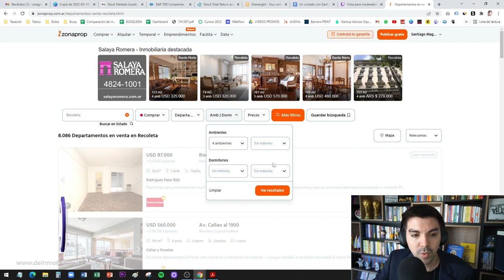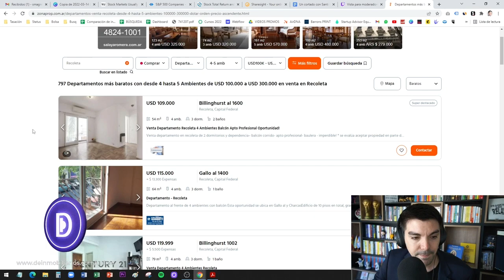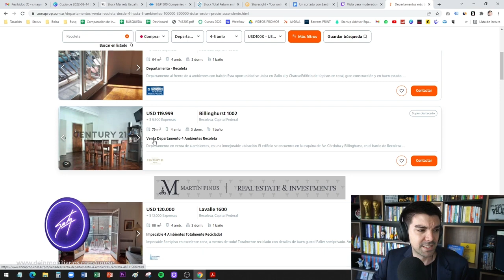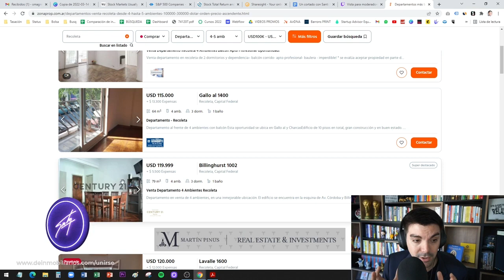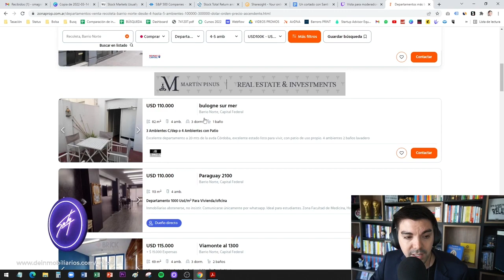Cómo TASAR una PROPIEDAD: La mejor herramienta para tasar